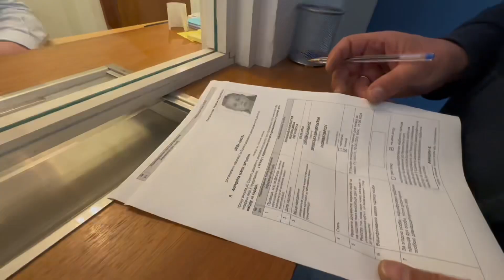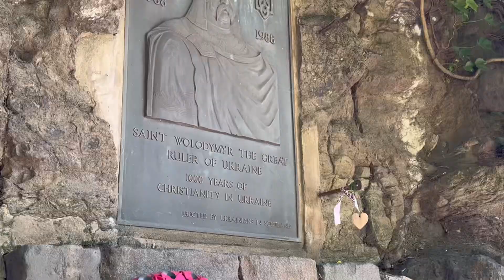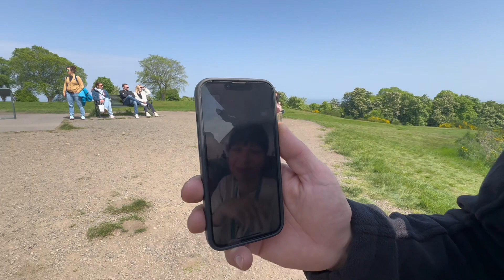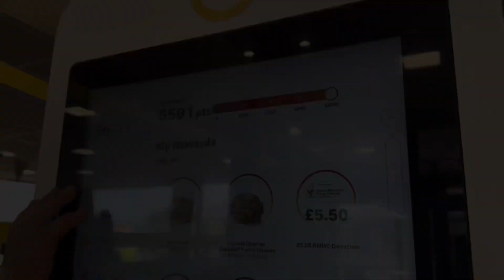Edinburgh Vlog 🏴󠁧󠁢󠁳󠁣󠁴󠁿🥳 Going to Scotland 🌍🗽 One day trip 🎟️🏔️